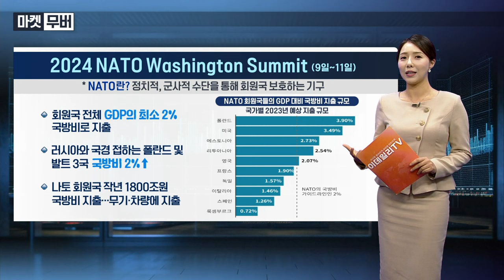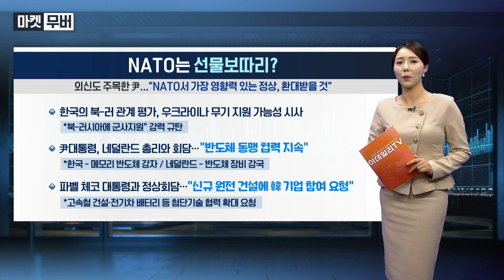NATO는 선물보따리? | Final Shot (20240711)